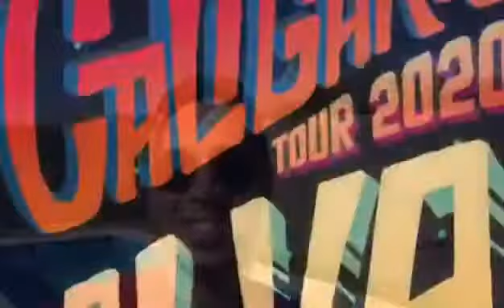Saludo a de 6° año de Martín de los Caligaris (Houssay 2020)